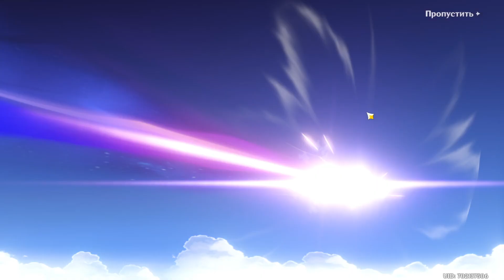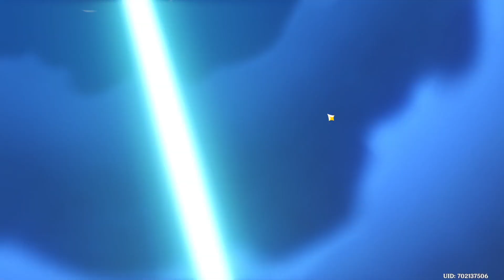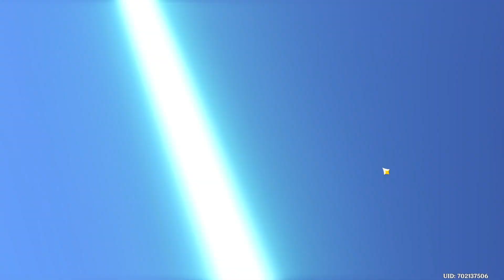Сигна скамит (баннер Ризли) | Genshin Impact